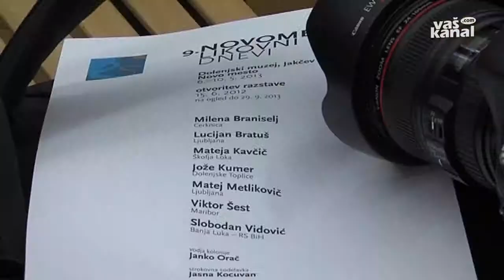Kultura: Novomeški likovni dnevi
NOVO MESTO - Od 6. do 10. maja je v Jakčevem domu v Novem mestu potekala tradicionalna likovna kolonija Novomeški likovni dnevi, in sicer deveta izvedba. Tudi tokrat so v dolenjski prestolnici ustvarjali priznani slovenski umetniki.